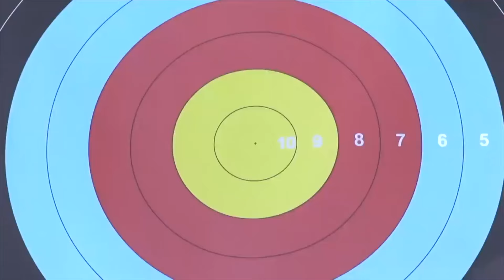Aida Roman (Mexico) v Cheng Ming (China) | Match | Lausanne 2014 Archery World Cup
Condensed footage of the recurve women gold match between Aida Roman (Mexico) and Cheng Ming (China) at the 2014 Hyundai Archery World Cup Final in Lausanne, Switzerland.